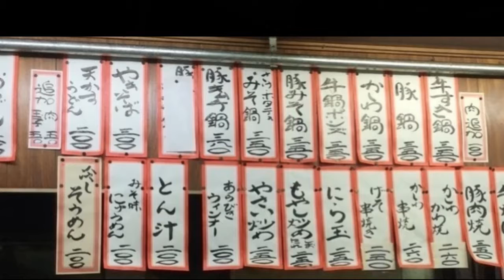居酒屋【西成】激安の鍋を肴に酒を飲みました！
☆基本情報☆
住　所：大阪府大阪市西成区萩之茶屋2-3-12
定休日：水曜日、土曜日
営業時間：9時30分～20時
1人での入り辛さ：★★☆☆☆（並）
食べログはこちら